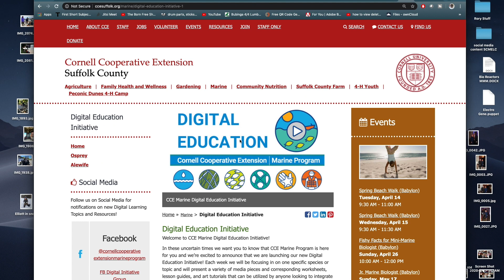Mark & Rory Podcast on Alewives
Mark Cappellino and Rory MacNish of Cornell Cooperative Extension of Suffolk County Marine Program's Podcast on river herring called Alewife. Mark & Rory talk about the Alewife, it's unusual migration pattern, how it migrates from salt water to it's original birthplace in fresh water rivers and streams.